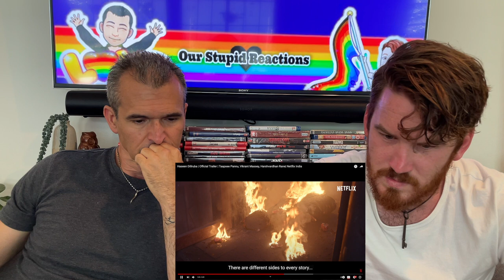Haseen Dillruba Trailer REACTION!! | Taapsee Pannu, Vikrant Massey